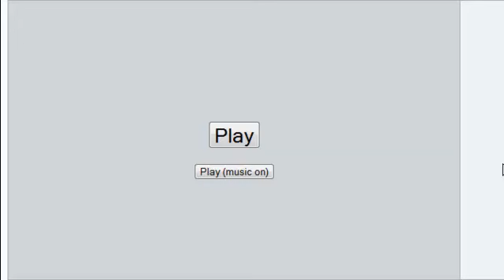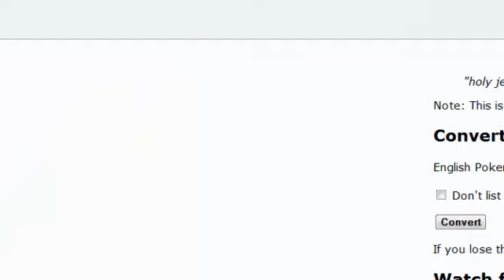Pokemon Gen 5 Battle #6: LOL imba